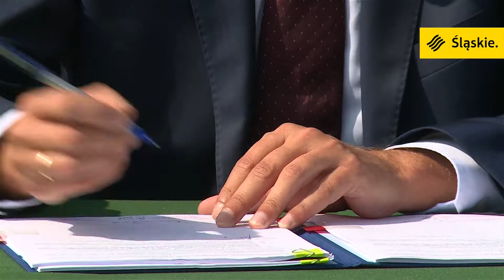Częstochowa stawia na walkę z niską emisją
Kolejne trzy szkoły i pływalnia kryta w Częstochowie przejdą termomodernizację. To sposób na oszczędności, ale też walkę ze smogiem